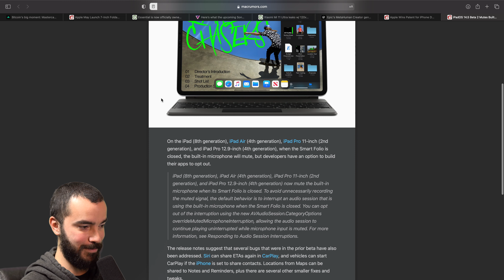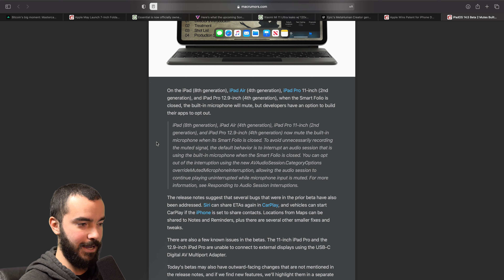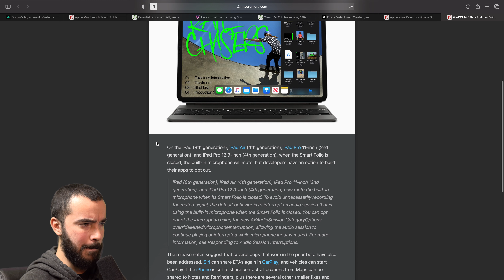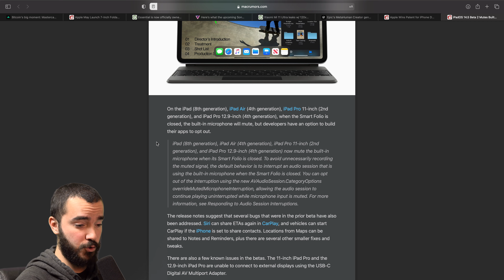iPad OS14.5 Mejorando la Privacidad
TNT026

Sígueme!